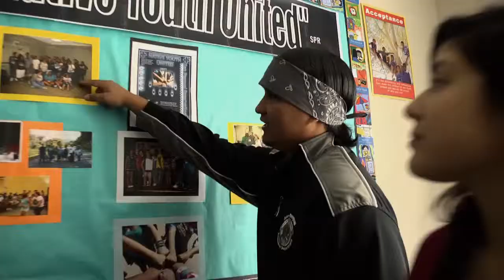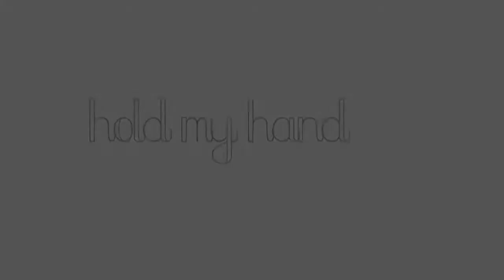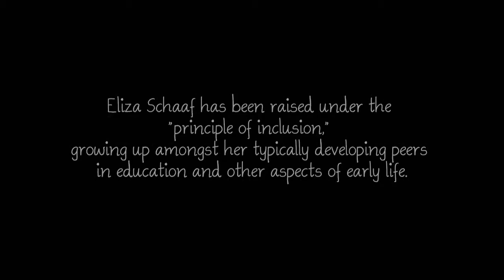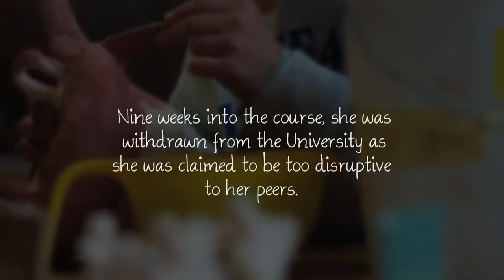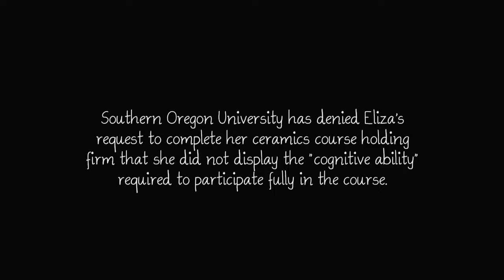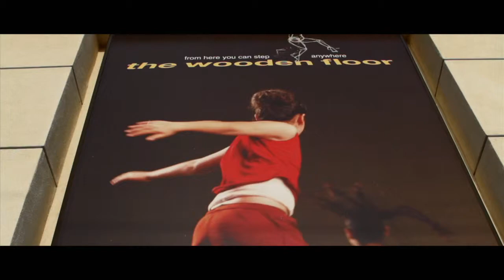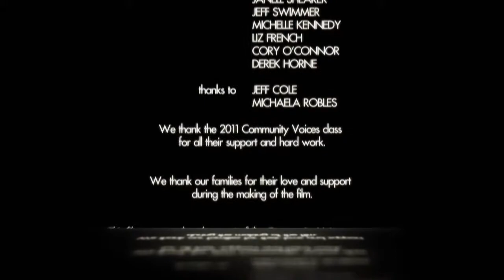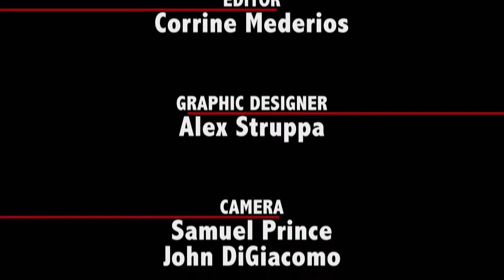Community Voices: Hold My Hand and Modern Man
This Community Voices episode showcases "Hold My Hand" and "Modern Man," two short documentaries from Chapman University's Dodge College of Film & Media Arts. Explore the daily challenges faced by a young woman with Down Syndrome and a male dancer facing prejudices. The Community Voices series puts student filmmakers in the community to create character-driven, compelling stories about the challenges people face and the programs that help to meet those needs. (Filmmakers retain all the rights to this material) (CV103) Series produced by Panther Productions.